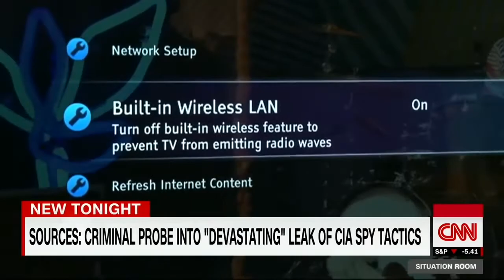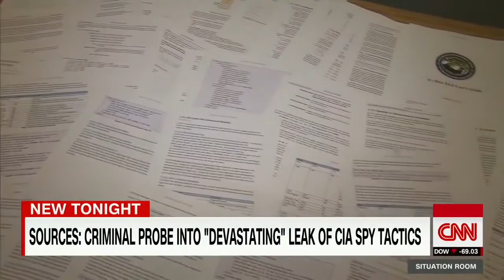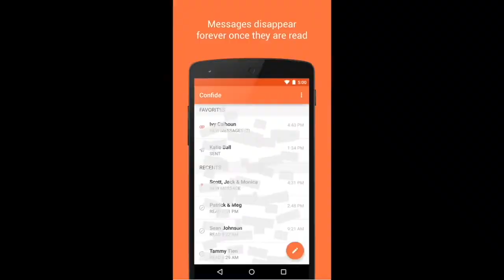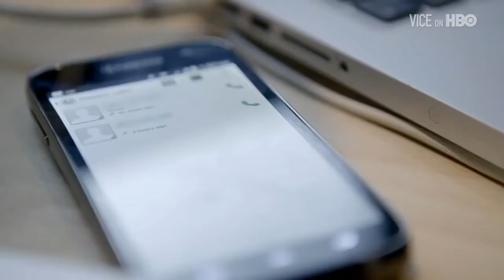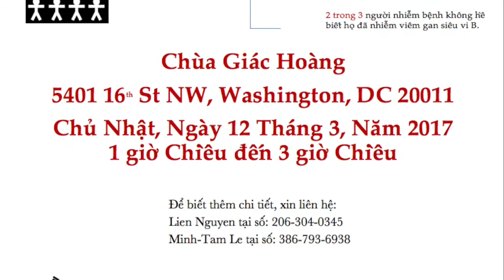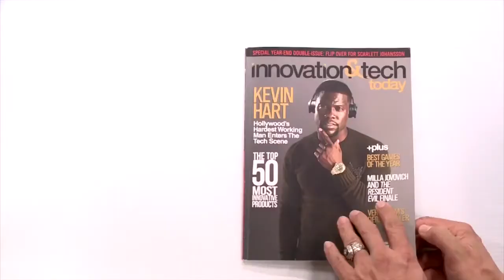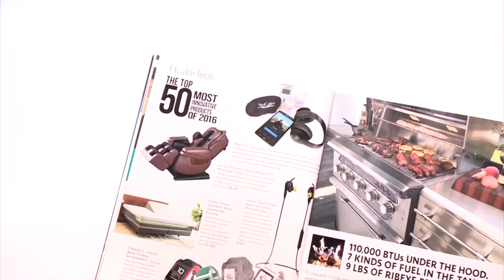VATV News: Tin Tài Liệu Về Cuộc Điều Tra WiKileads Của FBI và CIA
11/03/2017
Nam Anh